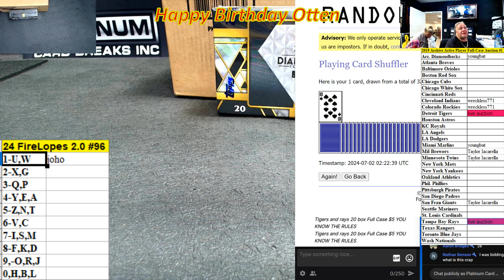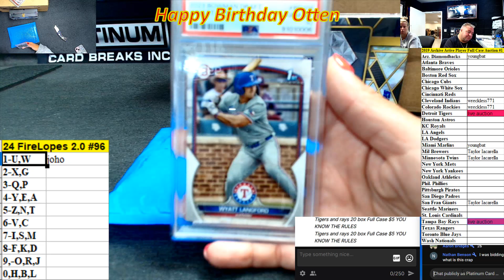24 FireLopes 2 0 #96